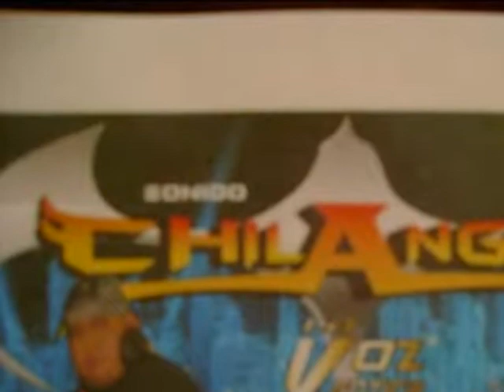presentacion sonido chilango.wmv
dj horacio